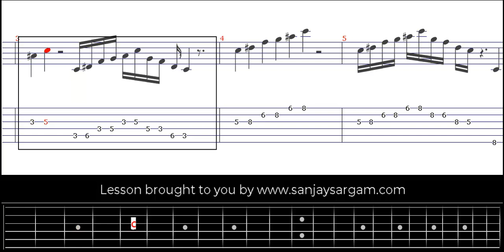Minor Pentatonic Scale - Guitar Tutorial (Tabs)